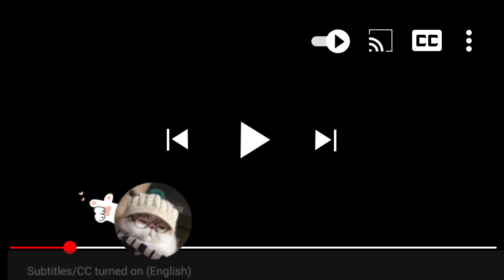一貫優雅的富太太竟滿嘴髒話和鄰居吵架，不料被女兒撞個正著，這下有好戲看了！ ep41-3